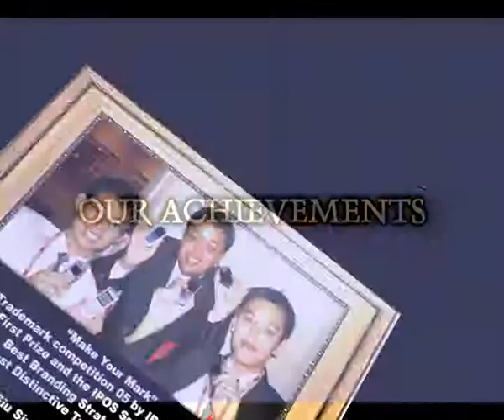Meridian Junior College BizClub PerKafe Music Video/publicity 2007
MJC BizClub Music Video 2007
Publicity/advertisement for PerKafe